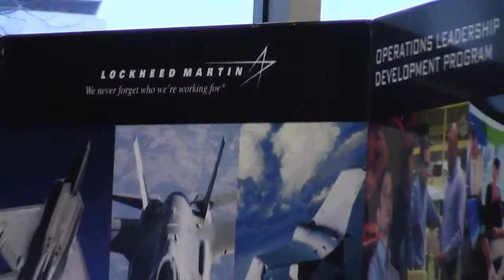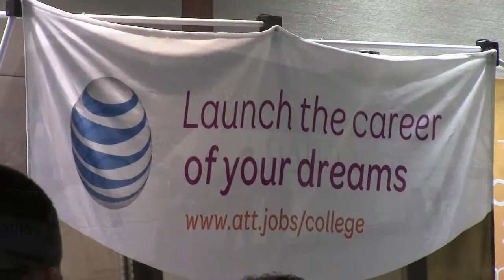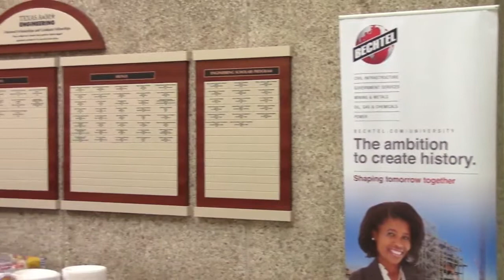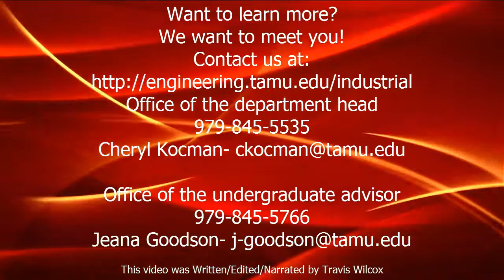Texas A&M University Industrial and Systems Engineering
This is a recruiting video for all prospective students looking to be apart of the rapidly growing major of Industrial and Systems Engineering.